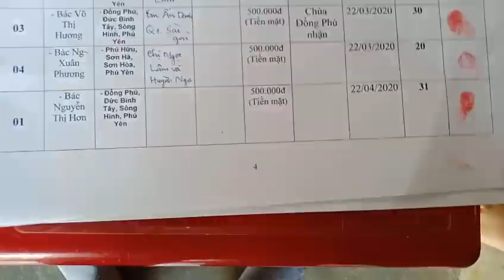TÀI TRỢ HÀNG THÁNG 298: PHÚ YÊN. LẦN 31 CỤ HƠN, BÁC LỘC VÀ BÁC HƯƠNG. LẦN 21 BÁC PHƯƠNG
#31: MRS. HON, MRS. LOC AND MRS. HUONG

#21: MR. PHUONG

1. Money delivery time: April 22nd 2020.

2. Cases: 04 elderly people. poor households. have sickness.

3. These cases address: Song Hinh & Son Hoa district, Phu Yen province, Viet Nam.

4. Local volunteers: Dong Phu pagoda, Dong Phu village, Duc Binh Tay commune, Song Hinh district, Phu Yen province, Viet Nam.

5. The money delivery - receipt palace: Dong Phu pagoda, Dong Phu village, Duc Binh Tay commune, Song Hinh district, Phu Yen province, Viet Nam.

- Anonymous sister: VND 500,000 for Mrs. Hon.

- Ms. Ngoc Lam: VND 600,000 for Mrs. Loc.

- Anonymous sister from Sai Gon: VND 500,000 for Mrs. Huong.

- Ms. Ngoc Lam & Ms. Huynh Nga VND 500,000 for Mr. Phuong.

7. Total: VND 2.1 million.

LẦN 31: CỤ HƠN, BÁC LỘC, BÁC HƯƠNG

LẦN 21: BÁC PHƯƠNG

Sáng 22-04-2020, Hội Hoa Đức, Chùa Đồng Phú và địa phương đã giao số tiền hàng tháng:

1. Lần 31 cho Cụ Nguyễn Thị Hơn: 500.000VNĐ của Chị Gái Ẩn Danh.

* Con trai của Cụ Hơn đã đại diện nhận!

2. Lần 31 cho Bác Bùi Thị Lộc: 600.000VNĐ của Chị Ngọc Lâm.

- Dạ, là hoàn cảnh này ạ!

3. Lần 31 cho Bác Võ Thị Hương: 500.000VNĐ của Em Gái Ẩn Danh Quận 1 - Sài Gòn.

* Em gái Bác Hương là Bác Võ Thị Yên đã đại diện nhận.

4. Lần 21 cho Bác Nguyễn Xuân Phương của Chị Ngọc Lâm và Chị Huỳnh Nga.

* Hàng xóm của Bác đã đại diện nhận!

Hội Hoa Đức, Chùa Đồng Phú và các hộ Gia đình xin chân thành tri ân và cảm niệm ân đức của Quý Ân Nhân thật nhiều và thật nhiều! Kính chúc Quý Ân Nhân cùng Gia đình luôn luôn dồi dào sức khỏe, thân tâm thường lạc, vạn sự an khang và cát tường như ý nhé!

Nguyện hồi hướng công đức lành về cho Quý Ân Nhân, cho Gia đình của Quý Ân Nhân và cho vạn vật...vạn loài...

2. Youtube

3. Hội Hoa Đức

4. Hoa Đức Foundation